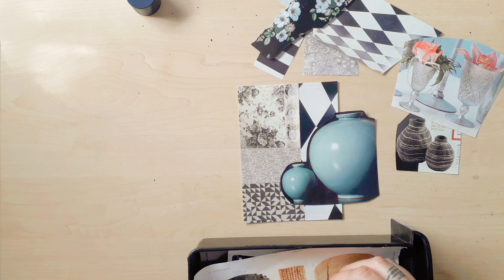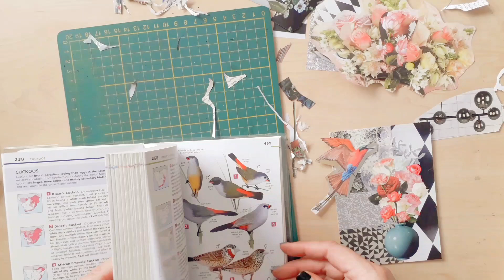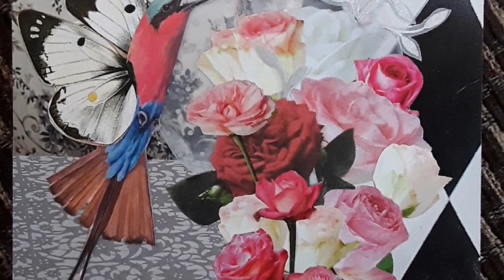Postcard Process || Aliferous